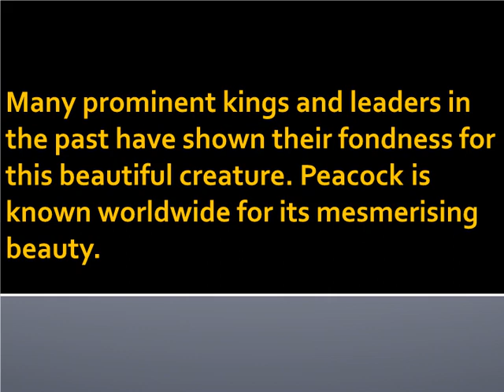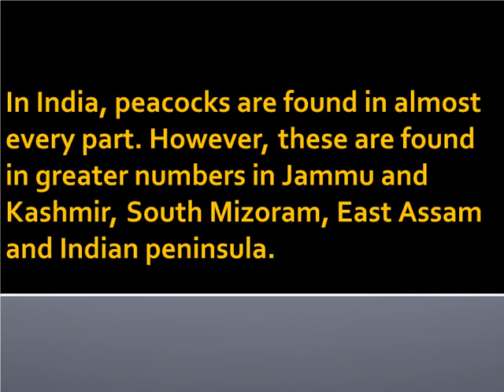Short Essay on Peacock ESSAY for School Children - High School